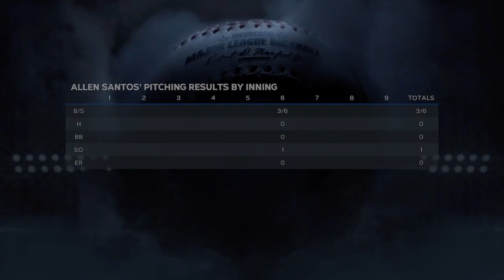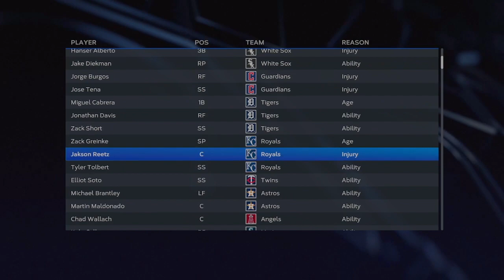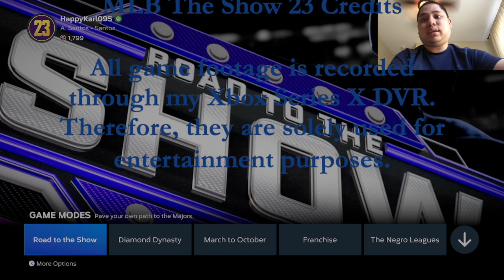Made All-Star Team in Minor Leagues (Day 4) - MLB The Show 23 Gameplay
0:00 Intro
0:11 All-Star Game, Part I
2:01 All-Star Game, Part II
6:37 Getting Promoted to Triple-A
7:44 First Triple-A Game with Las Vegas
12:11 Ken Griffey Jr. Discusses My Game
13:34 Offseason
15:50 Outro

This will be my first All-Star game in the minor leagues which will help bolster my resume as far as the majors are concerned.  Otherwise, have fun watching this All-Star game footage of the minor leagues.

If you want to view more MLB The Show 23 playlist video content, click on this link here to view all my gameplay playlist

WhatiFRacing
RealRadman